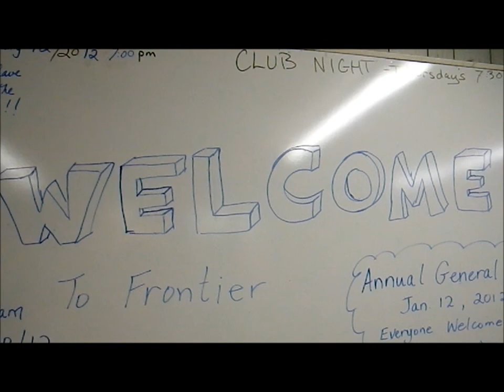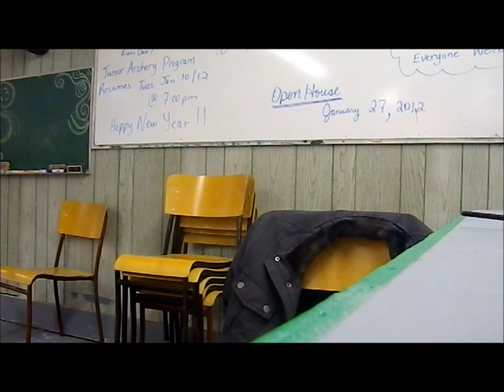Keegan Parsons- Shooting arrows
Here I am fletching arrows then tunning my bow at the local range.